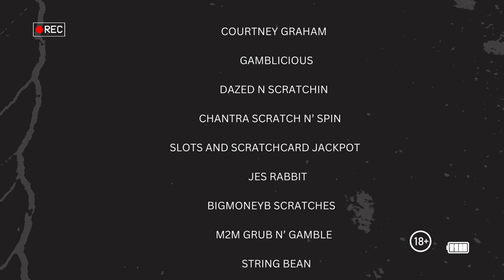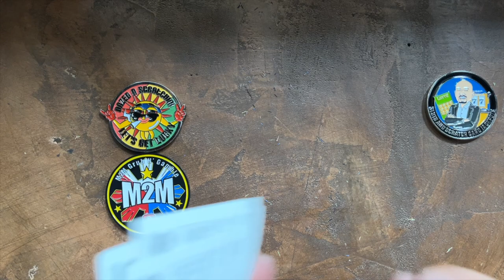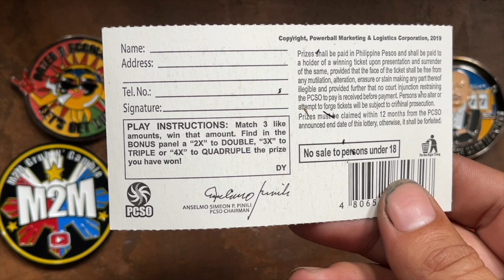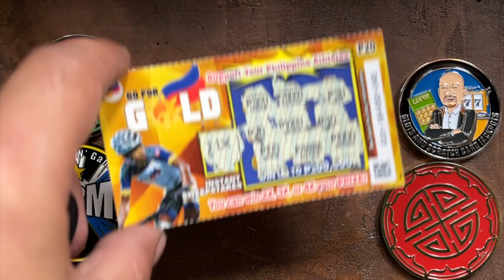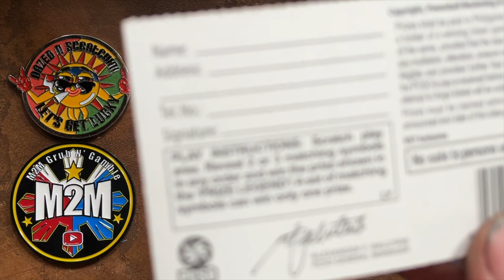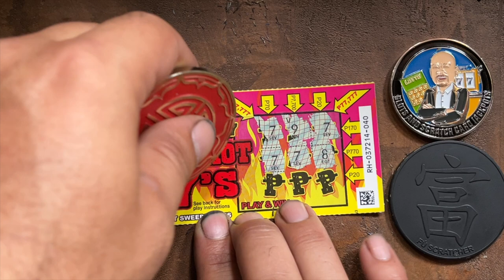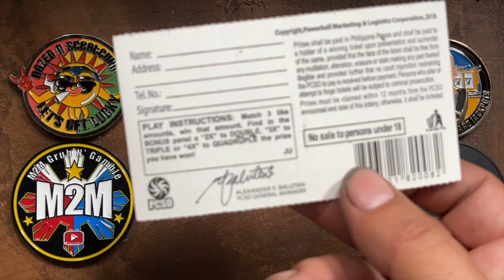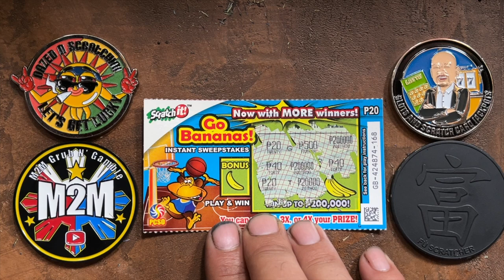🍀💰🍀 EXPLORING THE MOST POPULAR SCRATCH CARDS IN THE PHILIPPINES‼️ JACKPOT❓